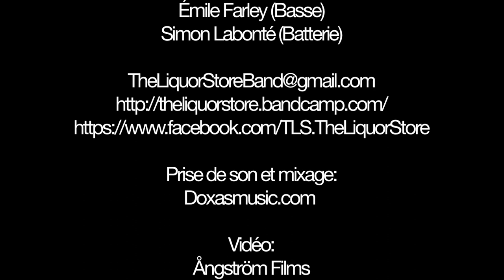The Liquor Store - Hooked ft. K.O.F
K.O.F - Voice
Remi Cormier - Trpt
Alex Francoeur - Sax
Felix Blackburn - Guitar
Felix Le Blanc - Keyboard
Emile Farley - Bass
Simon Labonté - Drums

Special thanks to George Doxas from Doxasmusic,com and also to Jules Cloutier-Lacerte and Bertrand Desrochers from Angstrom Films.